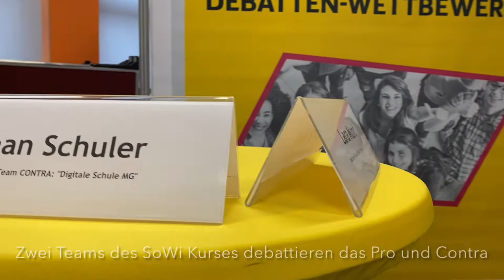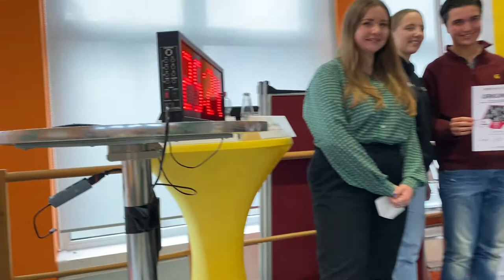Debatten-Wettbewerb 2021 an der Gesamtschule Hardt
Zwei Teams des SoWi Kurses debattieren über das Pro und Contra:
„Sollte Schulunterricht in Zukunft verstärkt mit digitalen Mitteln stattfinden?“